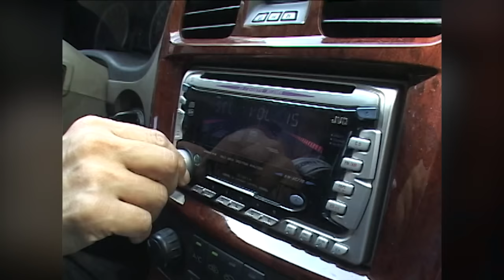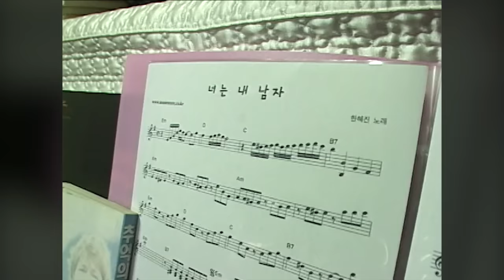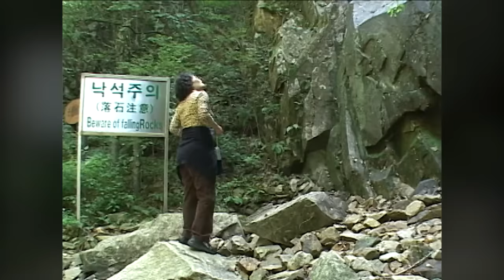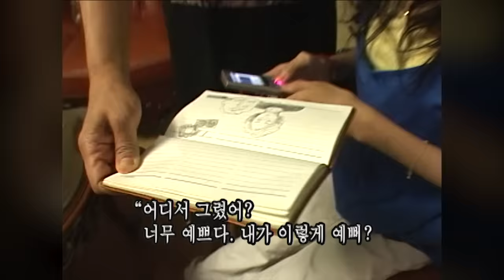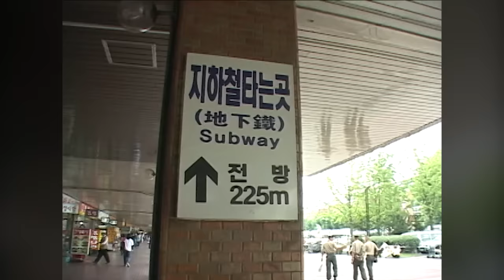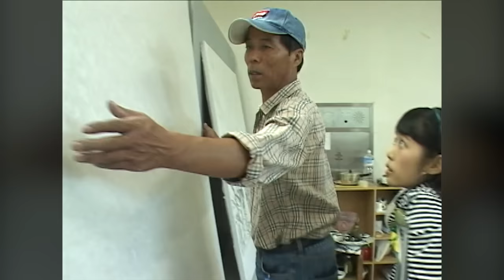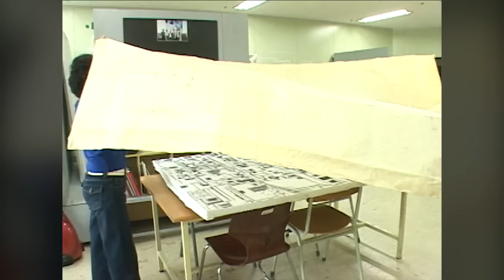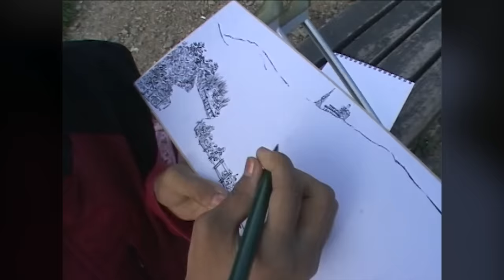[인간극장 몰아보기] '사랑하기 때문에' - 대전 동구 / KBS 방송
인간극장 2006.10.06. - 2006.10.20 방송
'사랑하기 때문에' 5부작 몰아보기

방송법 시행령 효력정지 가처분 및 헌법소원 관련 탄원서 참여.